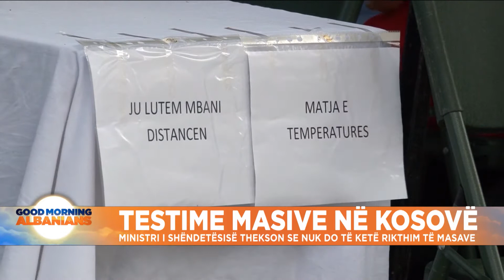49 raste të reja me COVID-19 në Kosovë, problem punonjësit e administratës